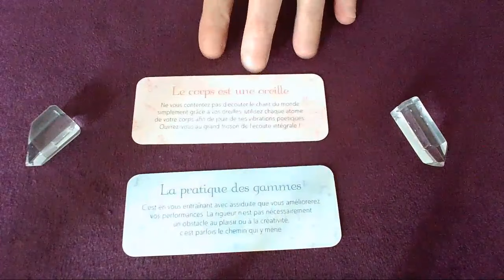Message du jour - 13 Septembre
👉 Oracle utilisé :
LE PETIT ORACLE DES SONS

Bon visionnage !